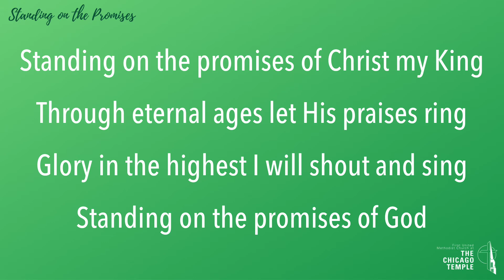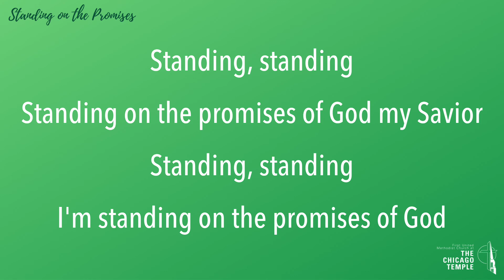Online Children's Moment - "Lament & Joy" - November 29, 2020